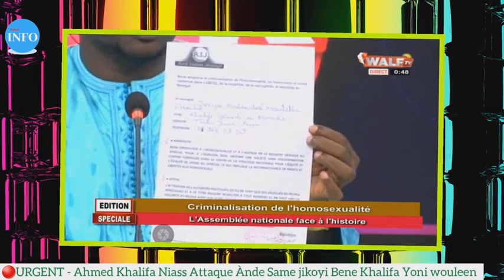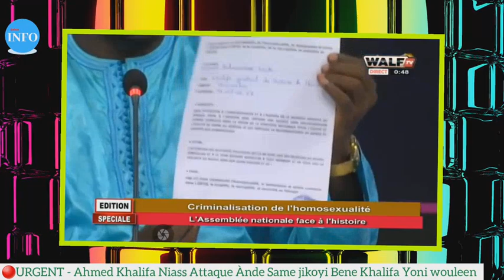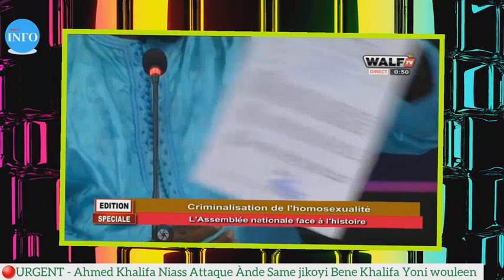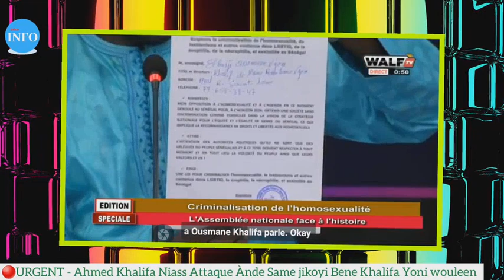Grave accusation Dr Ahmed Khalifa Niasse à Ànde same jikoyi "Bene Khalifa. Yoni woulen."